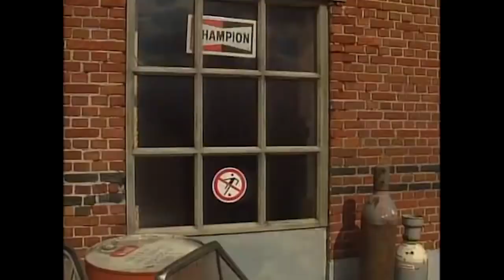Vrienden worden met... JACQUES & JULIE VERMEIRE #18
Jacques en Julie zijn te gast bij Supercontent!!!
Zal 't gaan Ja?!

JE KAN ONZE MERCH NU OOK KOPEN!